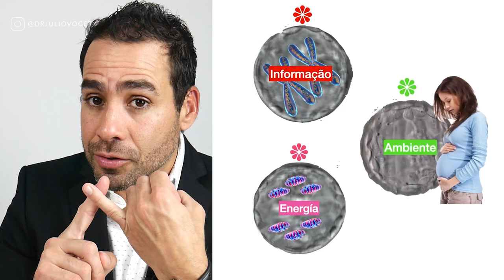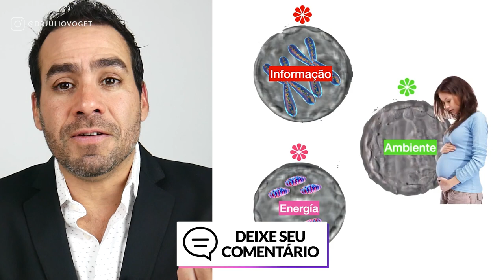3 Pontos Para Conseguir Engravidar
Os 3 pontos mais importantes que um embrião precisa ter para conseguir uma gravidez.

Médico Ginecologista
CRM-SP 133.524
RQE 36.340